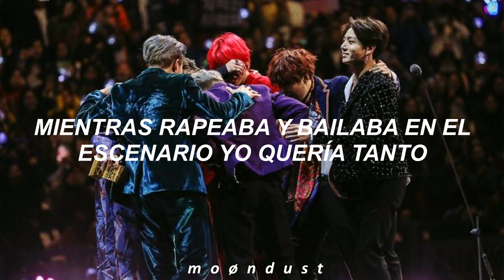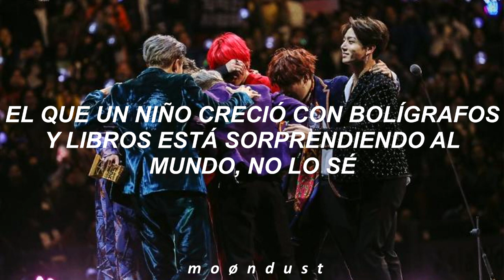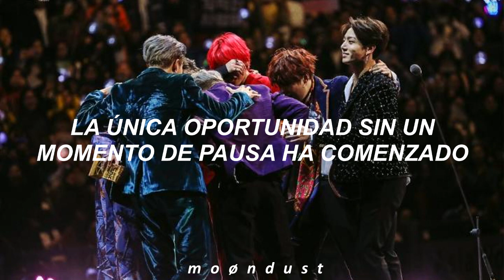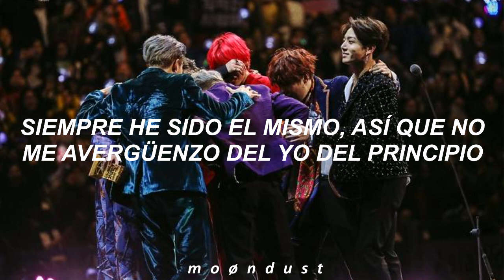Born Singer- BTS // Español